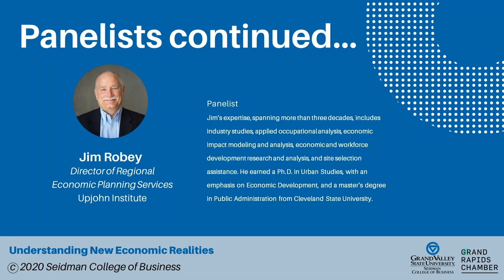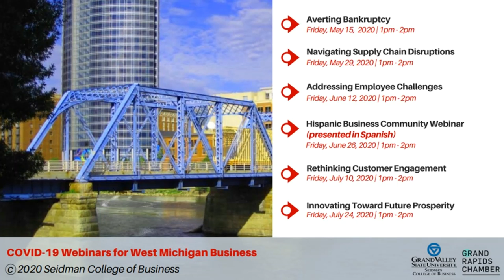Understanding New Economic Realities (05/01/2020)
COVID-19 Webinars for West Michigan Business - A Seidman Series

- Jim Robey, Director, Regional Economic Planning Services at the Upjohn Institute
- Dave Riley, VP of Business Intelligence & Research, The Right Place
--Kris Spaulding, Owner & President, Brewery Vivant
-Moderator: Paul Isely, Associate Dean, Seidman College of Business